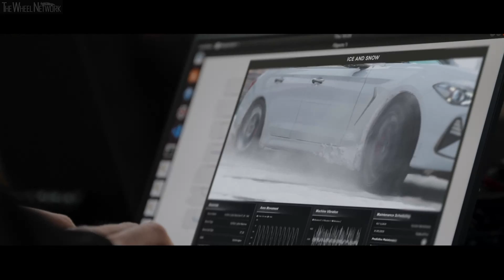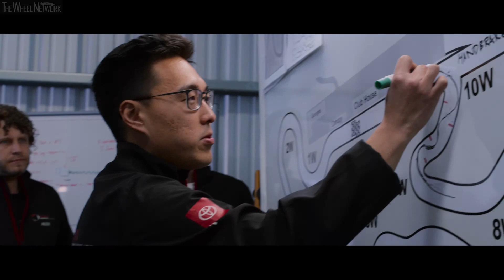Toyota Research Institute (TRI) Autonomous Drifting Car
Toyota Research Institute (TRI) demonstrated a new research milestone in autonomy, providing a glimpse into the future of safer mobility for all.

As revealed in this video, TRI researchers successfully programmed a vehicle to autonomously drift around obstacles on a closed track — a world first. Combining a deep knowledge of both vehicle dynamics and control design, TRI’s Nonlinear Model Predictive Control (NMPC) approach extends the vehicle’s operational domain to the very limits of its performance. The idea behind this research is to utilize controlled, autonomous drifting to avoid accidents by navigating sudden obstacles or hazardous road conditions like black ice.

“At TRI, our goal is to use advanced technologies that augment and amplify humans, not replace them,” said Avinash Balachandran, senior manager of TRI’s Human Centric Driving Research. “Through this project, we are expanding the region in which a car is controllable, with the goal of giving regular drivers the instinctual reflexes of a professional race car driver to be able to handle the most challenging emergencies and keep people safer on the road.”

Every year, car crashes result in nearly 40,000 fatalities in the United States and about 1.35 million fatalities worldwide. While most crashes occur in mundane situations, in some extreme situations, drivers may need to make maneuvers that take their vehicle close to and, at times, beyond normal limits of handling.

One year ago, TRI and the Dynamic Design Lab at Stanford University set out to design a new level of active safety to help avoid crashes and prevent injuries and fatalities. With the support of automotive performance specialist GReddy and drift legend Ken Gushi, today’s achievement is another step in that journey. By building skills comparable to an expert driver, this technology can amplify and augment a regular driver’s ability to respond to dangerous and extreme situations, helping keep people safe on the road.

“When faced with wet or slippery roads, professional drivers may choose to ‘drift’ the car through a turn, but most of us are not professional drivers,” said Jonathan Goh, TRI research scientist. “That’s why TRI is programming vehicles that can identify obstacles and autonomously drift around obstacles on a closed track.”

This achievement brings TRI researchers closer to understanding the full spectrum of vehicle performance. The software advances announced today calculate a whole new trajectory every 20th of a second to balance the car gracefully as it goes around the track.

Looking ahead, Toyota will continue to push the limits of vehicle safety technology by researching ever more effective ways for emerging safety technologies to amplify human capabilities on the road.

Technical Details
▪ This technology uses Nonlinear Model Predictive Control (NMPC).

▪ Combining the vehicle dynamics and control design insights from drifting-specific approaches with the generalized framework of NMPC yields a control scheme that extends the vehicle’s operational domain beyond the point of tire saturation. This allows the vehicle to drive beyond the notions of traditional open loop stability to where the vehicle is skidding but still controllable due to closed loop driving control.

▪ Recently, Toyota Research Institute has developed a step toward such a unified approach and experimentally demonstrated an NMPC controller that can smoothly transition from dynamic, non-equilibrium drifting to grip driving, while accounting for multiple objectives including road bounds.

▪ This approach was tested on a Toyota Supra that has been specially customized for autonomous driving research. It is equipped with computer-controlled steering, throttle, clutch displacement, sequential transmission and individual wheel braking. Vehicle state information is obtained from a dual-antenna RTK-GNSS-aided INS system at a rate of 250Hz, and the NMPC controller runs on an x86 computer.

▪ For the purposes of data collection with expert drivers in a controlled environment, the suspension, engine, transmission, chassis and safety systems (e.g., roll cage, fire suppression) have been modified to be similar to that used in Formula Drift

▪ Experiments were conducted at Thunderhill Raceway, on the 2-mile ‘West’ track.